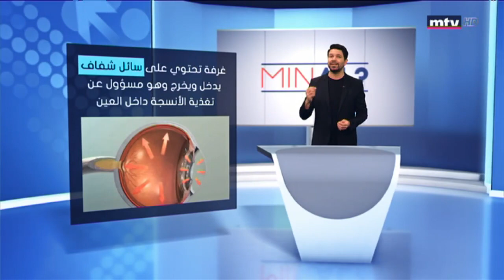Minal - 13/03/2020 - Glaucoma